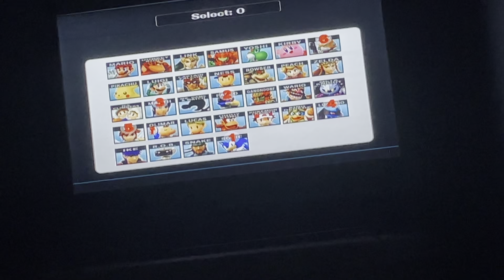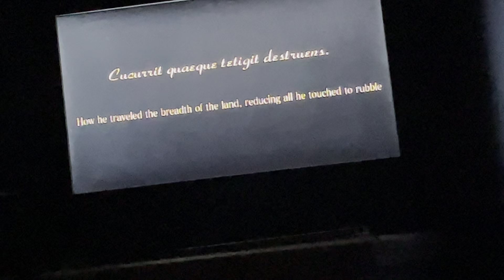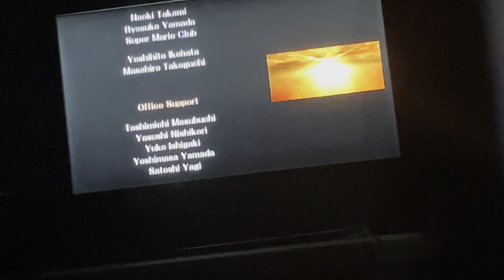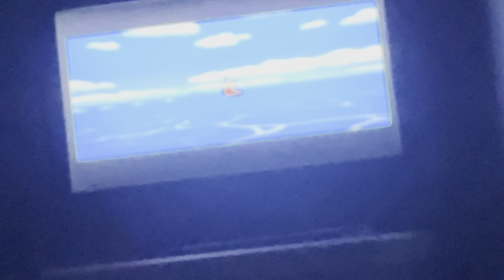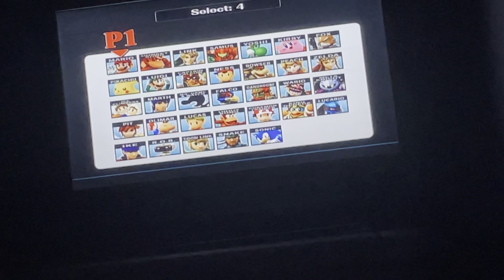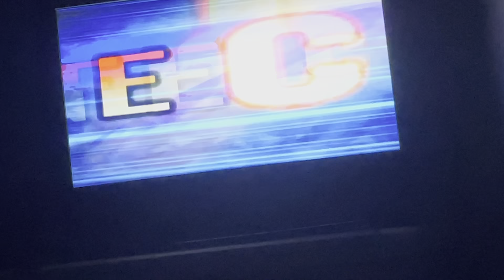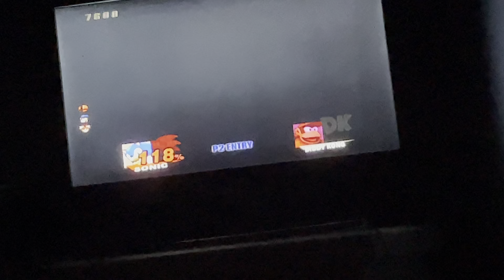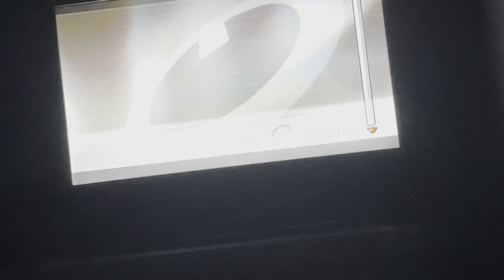Super Smash Bros. Brawl Gameplay Walkthrough (Part 20)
In this part we beat the adventure mode and unlocking the 3 hidden characters that you can get when you’ve finish the story (it doesn’t have to be 100%) next episode we’ll be going to start off with good old classic mode and playing as Mario!

If you haven’t already be sure to SMASH that (👍) and turn on (🔔) to get notify whenever I upload new videos or when I go 🔴LIVE on YouTube and Twitch!